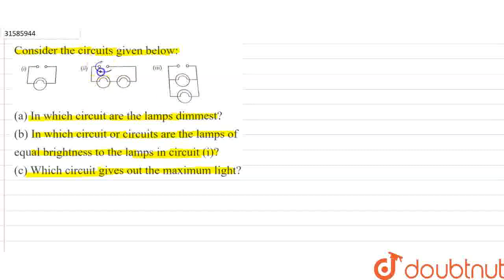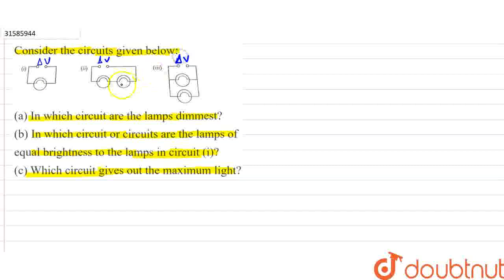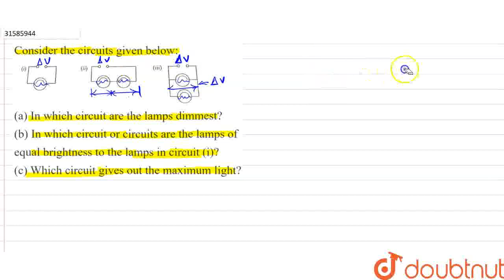Consider the circuits given below: (a) In which circuit are the lamps dimmest?(b) In which circu...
Consider the circuits given below: (a) In which circuit are the lamps dimmest?(b) In which circuit or circuits are the lamps of equal brightness to the lamps in circuit (i)? (c) Which circuit gives out the maximum light?
Class: 10
Subject: PHYSICS
Chapter: ELECTRICITY
Board:FOUNDATION

👉 Have Any Query? Ask Us.